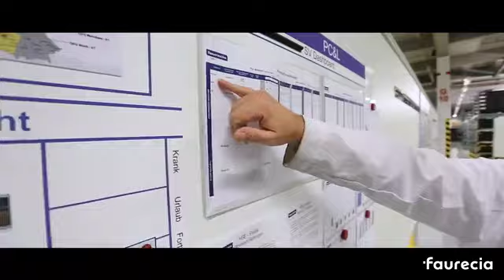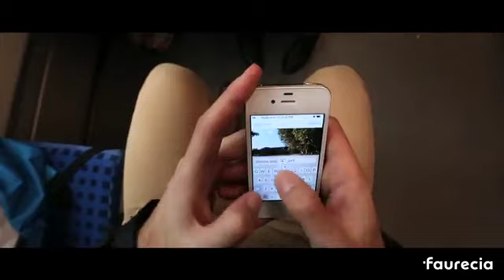faurecia vie stuttgart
Mezinárodní program pro absolventy. VIE. Stačí chtít.